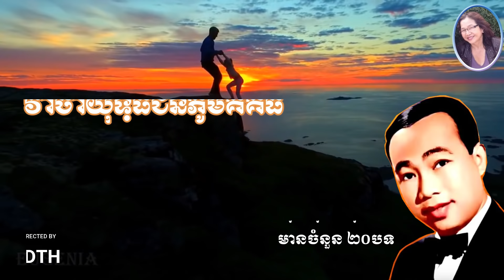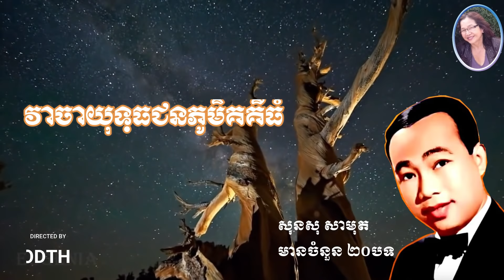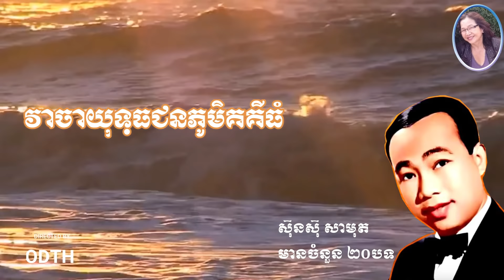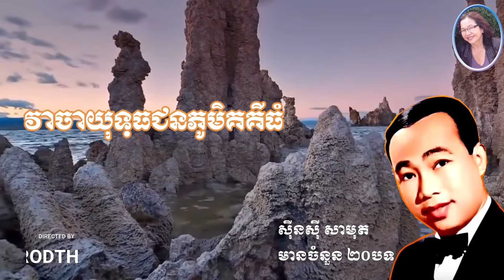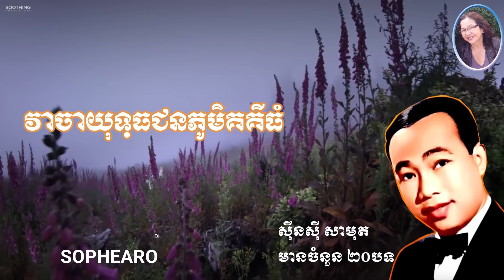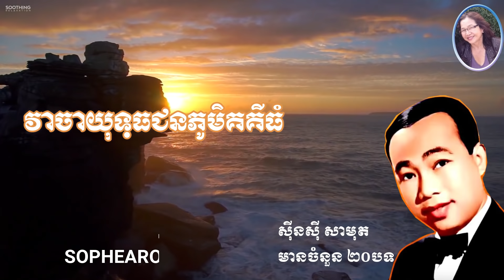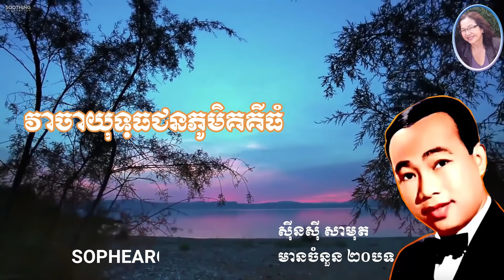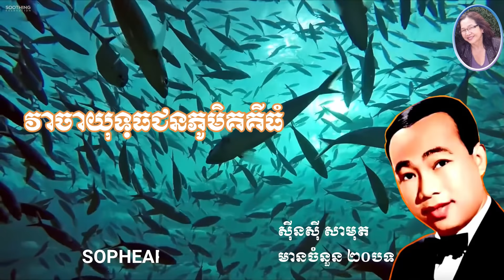SIN SISAMUTH KHMER OLD SONG, GOOD SOUND AND POPULAR NEVER DIED 27 11 2019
khmer old song,khmer old song album,khmer old song atibay,
khmer old song collection non stop,khmer old song collection mp3,
khmer old song cha cha cha,khmer old song channel,khmer chinese old song,dj cake khmer old song,khmer old song dance,
khmer old song karaoke dane collection 695,song khmer old remix download,eva old song khmer,english khmer old song,
khmer karaoke old song for sing,khmer old song guitarchord,khmer old song girl,khmer old song guitar,khmer old song hip hop,
khmer old song hang meas,khmer old song hong meas,khmer old song him sivorn,khmer old song hd,hour lavy khmer old song,
khmer old song in movie,khmer old song in new version,khmer 1 jivit old song,jam old song khmer,jesus khmer old song,
khmer old song karaoke music only,khmer old song keo sarath,
khmer old song karaoke pleng sot,khmer old song karaokecollection,khmer old song karaoke video,khmer old song keo veasna,khmer old song khmer music,khmer old song lyrics,
khmer old song original,khmer karaoke old song music only,
old song of khmer,khmer old song preap sovath,khmer old song pen ron,khmer old song popular,khmer old song pleng sot,
khmer old song playlist,khmer romvong - khmer old song part 2,
kh production khmer old song,rsk production khmer old song,